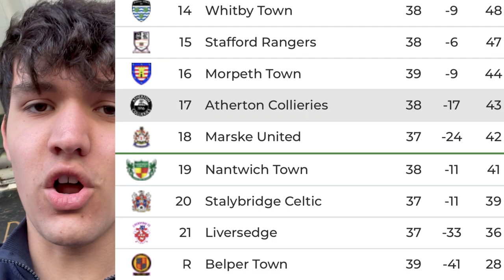NON-LEAGUE PLAYOFF PUSH | MATLOCK TOWN 1-0 ATHERTON COLLIERIES *vlog*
A great day of non-league action as I went to watch Matlock Town VS Atherton Collieries. The match started off quickly with Matlock getting an early goal after a nice move was put together which required a simple finish. I would say Matlock dominated the first half and then sat on their lead in the second half. Atherton Collieries pushed for an equaliser and could probably say they were unlucky not to come away with something. All of their attacking efforts were thwarted by Matlock Town and Saul Deeney pulled of some great saves to keep the score at 1-0. Overall, it was a good match of non-league football as one team pushes for the playoffs whilst the other battles to not drop into the relegation zone.